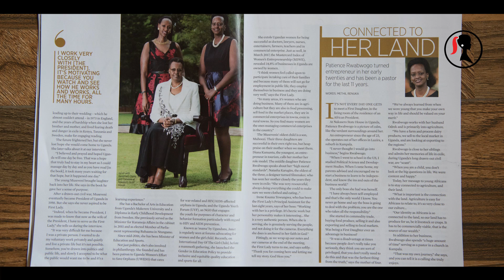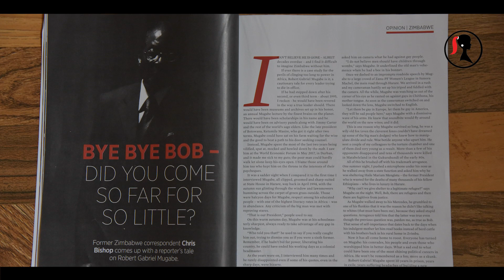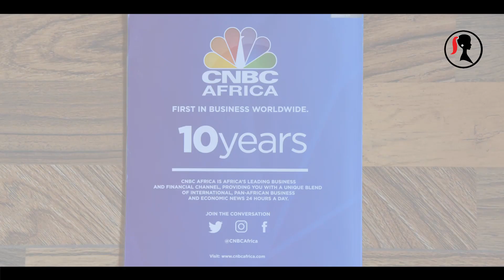Caroline Mutoko: Forbes Africa Woman Jan 2018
The Women of House of Museveni. A cabinet minister, pastor, film-maker and Tourism entrepreneur.